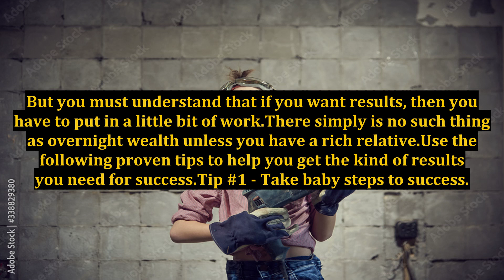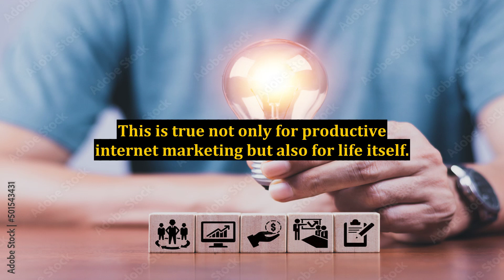Productive Internet Marketing - 3 Proven Tips For Productive Internet Marketing